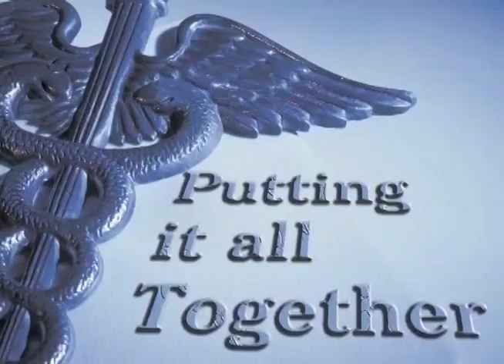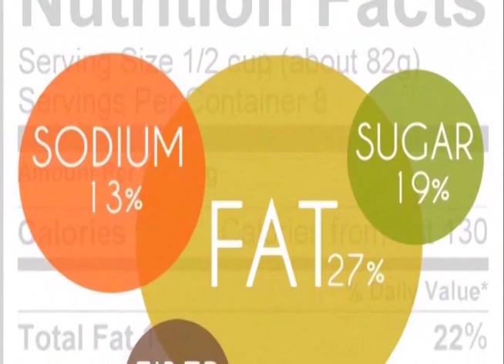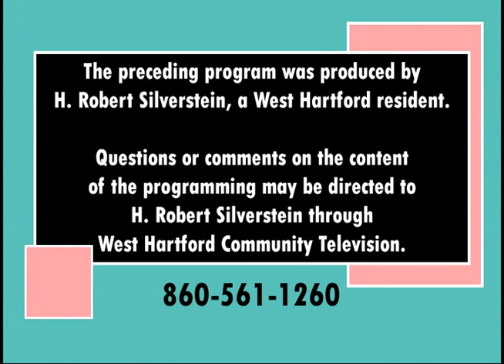Putting It All 2-Gether (November 2019)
Dr. H. Robert Silverstein hosts a discussion on health-related issues.
West Hartford Community Interactive is a unique local media hub that encourages citizen participation in community life by providing an open forum for free speech, community dialogue, cultural exchange and artistic expression. Programs produced by volunteers can be seen on Comcast Channel 5 and Frontier TV Channel 6098, as well as On-Demand the station's website.